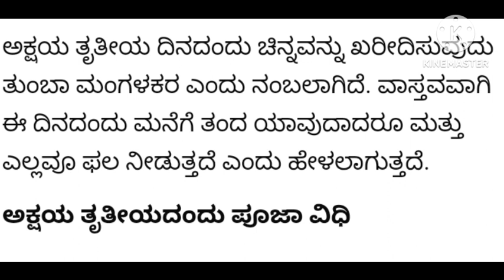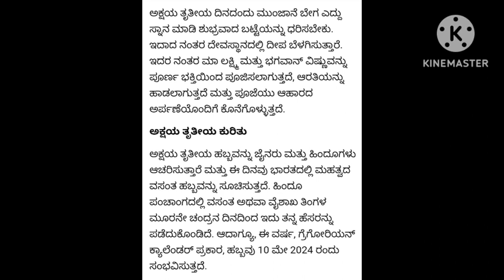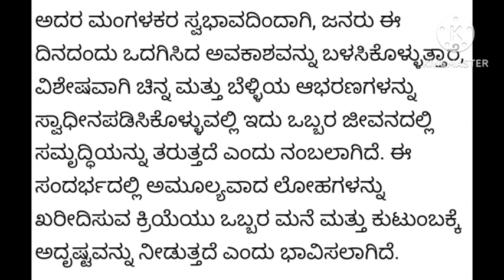ಅಕ್ಷಯ ತೃತೀಯ ಯಾವಾಗ? ಪೂಜವಿಧಾನ, ಶುಭ ಸಮಯ & ಮಹತ್ವ|Akshaya Tritiya 2024|Akshaya Tritiya Kannada